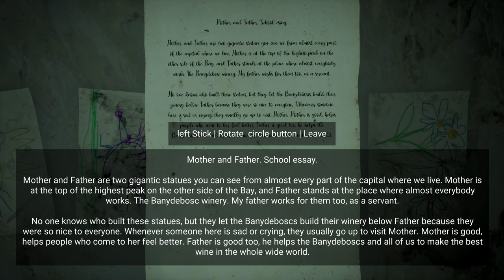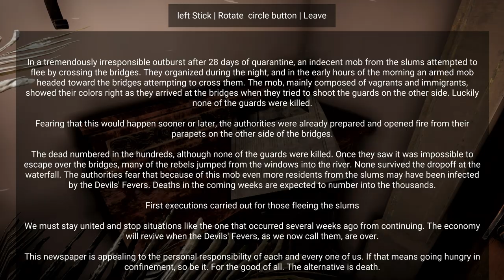[Let's Play] Horror Tales: The Wine - Episode 2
Explore a post-pandemic fictional Mediterranean
island and confront your fears! Immerse yourself
in a seemingly abandoned city and struggle to
find a precious Banydebosc red wine bottle to cure
your loved ones. But be aware; your Nemesis is

⁃ Mediterranean Horror: Explore the forsaken
capital of an awe-inspiring archipelago. Do not let
yourself be fooled by the gentle sea breeze, the
Mediterranean vistas or the comforting summer
sun. Since the Devil's Fevers pandemic ravaged
the city, it was abandoned, and now only horrific
nightmares await there

⁃ Survive your Nemesis: Someone is relentlessly
hunting you. Suffer and agonize while you try to
run away from the encounters with this strange
stalker obsessed with you.

⁃ Intense Challenges: Solve environmental riddles,
physics puzzles and other similar challenges in an
interconnected vertical world. Even while being
chased and hunted.

Accessibility and Photomode: Tweak more
than 20 Accessibility settings to create a tailored
experience for you. Use the Photomode to make
perfect shots and unlock many secrets using it

Horror Tales The Wine Gameplay
Horror Tales The Wine Playthrough
Horror Tales The Wine Walkthrough
Horror Tales The Wine Let's play
Horror games